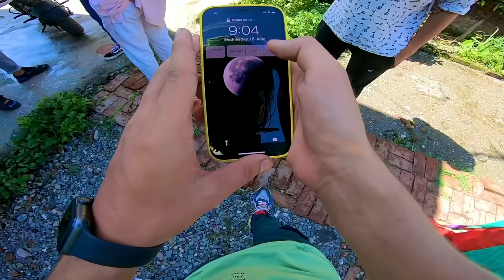Mirchi Lag Gayi 😅 Pahad Pe